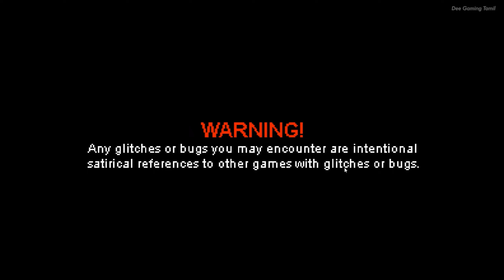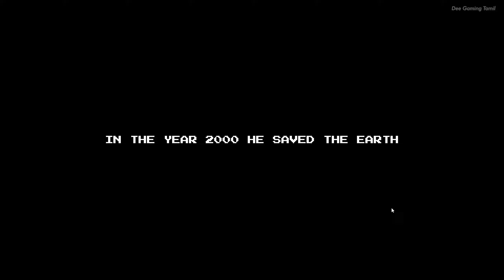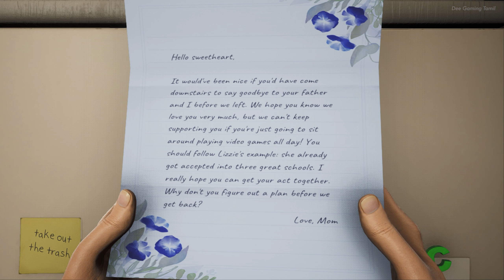ஆரம்பமே அமோகமா இருக்கு 🤣🤣 - Alien Invasion on Earth | High On Life Tamil Gameplay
Part - 1

I Am Trying My Best❤

Pc Specs - :
Monitor - ASUS Tuf Vg259QR Gaming 25 Inch
Cabinet - Asus TUF Gaming GT301
Graphics Card - ASUS Dual GeForce RTX 3050 OC Edition 8GB GDDR6
SMPS - Corsair VS550 550-Watt
Cooler - Hyper 212 Black
Keyboard & Mouse - Cosmic Byte Dragon Fly Combo